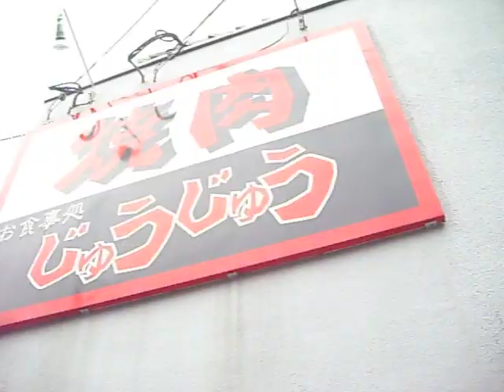ＪＲ羽犬塚駅から焼肉じゅうじゅうまでの道のり